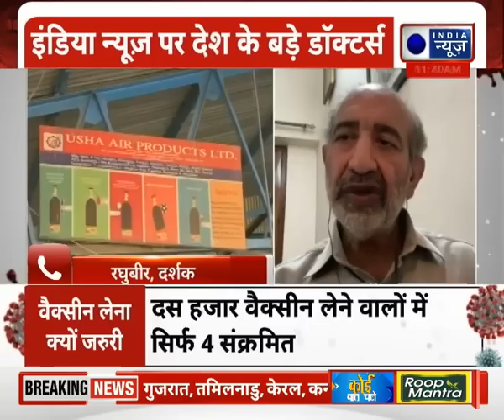India News पर देश के बड़े डॉक्टर्स ने दिए कोरोना से जुड़े सभी सवालों के जवान !